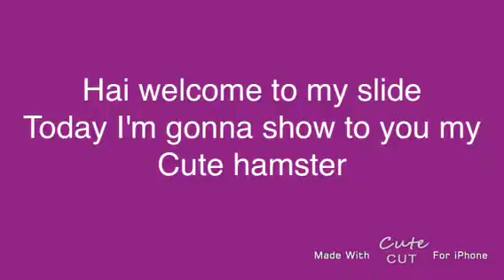my video and my hamster by khaterine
Watch this fun